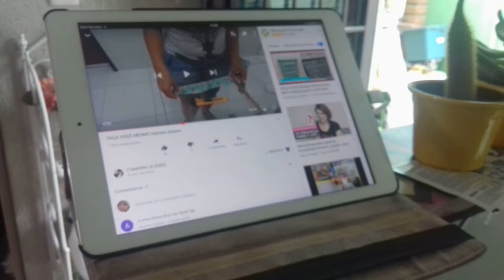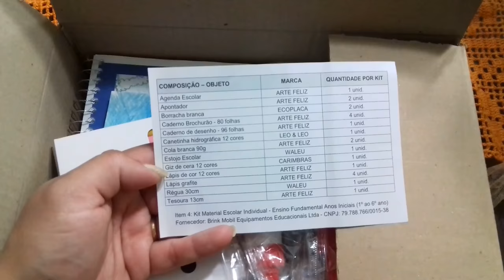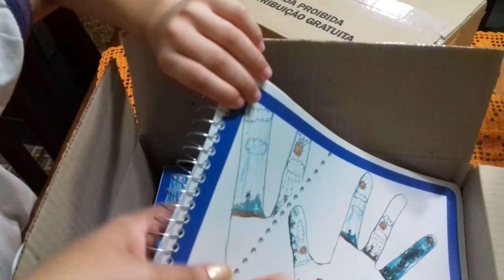🎥 VLOG - ERA PARA SER UM VÍDEO DE ORGANIZAÇÃO - Por Vaidade não tem idade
📮 Caixa Posta

Em breve!!!